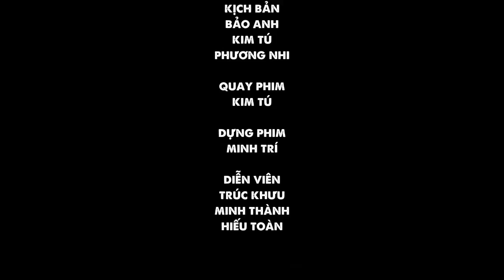Cảnh Giác Cùng YAN | Kỹ Năng Phòng Vệ Khi Bị Siết Cổ